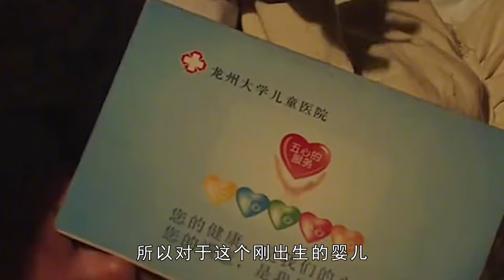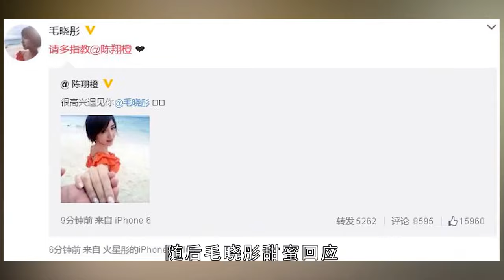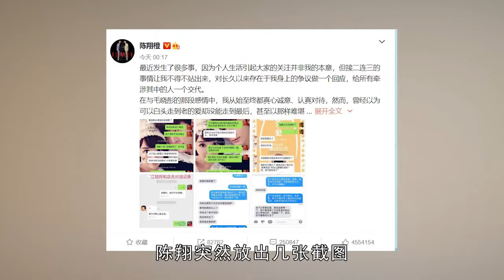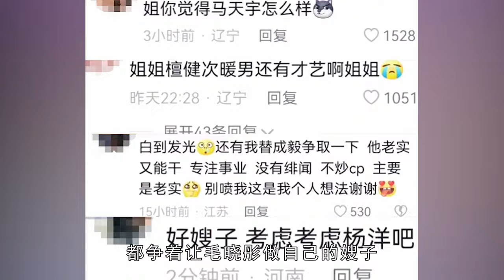毛晓彤：一出生就被丢垃圾桶，成大明星后，父亲索要5000万赡养费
哈喽，大家好，这里是“娱记九爷”
九爷时刻关注娱圈第一现场
娱乐圈第一清流，深扒人物背后的故事。